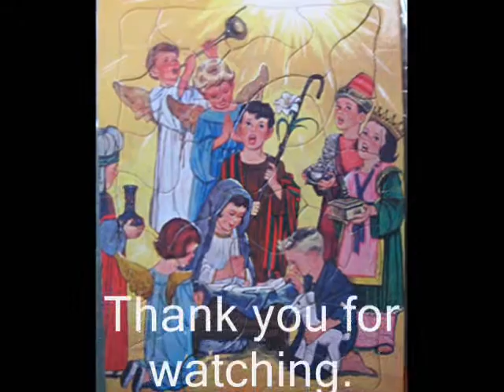Away in a Manger